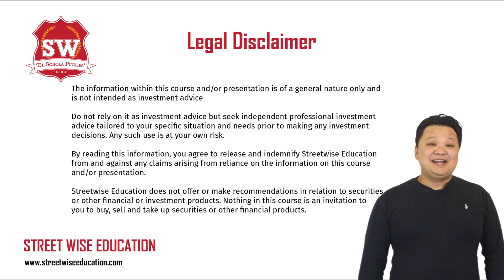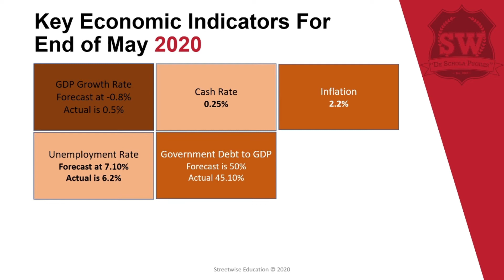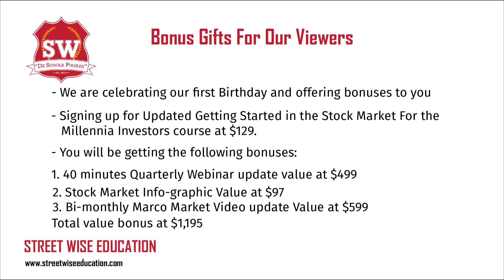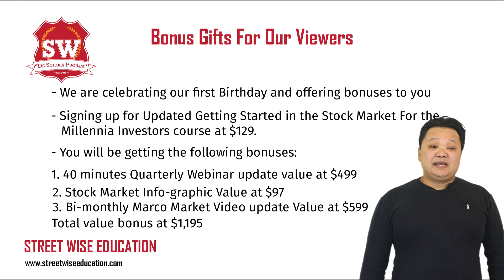End of May Market Report 2020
In this video we are looking at the following:

GDP Rate
Cash Rate
Inflation
Unemployment Rate
Government Debt to GDP
Small Business Sentiment
Consumer Confidence
Current Account to GDP
Business Confidence